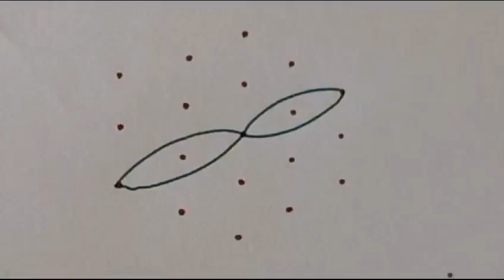5×3 చుక్కల ముగ్గులు/5 Dots Rangoli Designs/ Daily Kolam for Beginners/ Chinna Muggulu@Rangoli1118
5×3 చుక్కల ముగ్గులు/5 Dots Rangoli Designs/ Daily Kolam for Beginners/ Chinna Muggulu@Rangoli1118